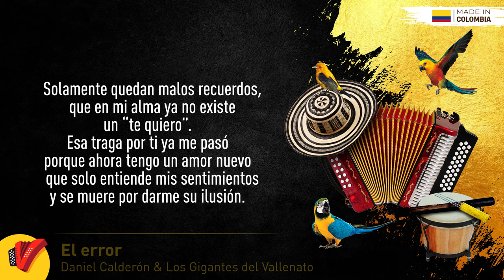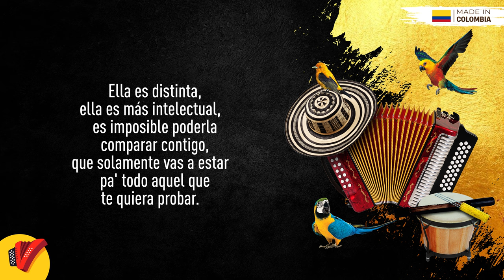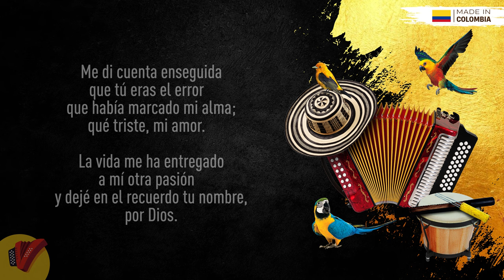El Error, Daniel Calderón & Los Gigantes Del Vallenato, Video Letra - Sentir Vallenato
No pares de disfrutar de El Error, un gran éxito de Daniel Calderón & Los Gigantes Del Vallenato.

Autor: Jesús Alberto Villero

Letra:

Solamente quedan malos recuerdos
En mi alma ya no existe un te quiero
Esa traga por ti ya me paso
Porque ahora tengo un amor nuevo

Que solo entiende mis sentimientos
Y se muere por darme su ilusión
No como tú que me supiste engañar
Le di valor a quien no le debía dar

Ay tristeza me dejaste al final
Que solo ahora me ha tocado olvidar
Como es posible que me deje atrapar
De tus mentiras y esa falsedad

Ya me di cuenta que tú solo estas
Pa' todo aquel que te quiera probar
Me di cuenta enseguida que tú eras el error
Que había marcado mi alma que triste mi amor

La vida me ha entregado a mi otra pasión
Y deje en el recuerdo tu nombre por Dios
Muy dolida mi alma deja
Ya comienza a levantar su pena

Ahora es triste que se sepa
Que te quise y te amé de verdad

Inocente de todo seguía a tu lado
Y el que creía mi amigo te ilusionado

Y seguía contigo que pobre error
Pero es fácil ya ha culminado
La traición que tú y el me jugaron
En el pasado por fin se quedó

Porque encontré quien ha sabido amar
Me da pasión, todo su amor con verdad
No como tú que me pudiste engañar
Y solo ahora me ha tocado olvidar

Ella es distinta, ella es más intelectual
Es imposible poderla comparar
Contigo que solamente vas a estar
Con todo aquel que te quiera probar